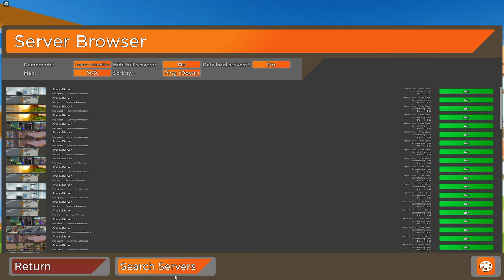Small-Text (Glitch #21) | Roblox Arsenal Glitch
[📓 - Credit]
『🔗』•Original Video - N/A
『🔗』•Other - N/A
[🌷 - Information]
What is RAC? : RAC "Roblox Arsenal Community" is the Official Fan-Made group for Roblox Arsenal. In this Discord server, you can talk, play comp matches, learn how to get better at playing arsenal, and take part in tournaments; and our YouTube channel is made for the community as we upload clips, montages, memes, and other stuff created by the community.
What is Roblox Arsenal? : Roblox Arsenal is an FPS game on the platform Roblox! Race to the top through a massive Arsenal of weapons! Conquer the day in fast paced arcade gameplay, from bazookas to spell books, each weapon will keep you guessing on what's next! Earn BattleBucks and trick out your game with a huge cast of characters, melees, kill effects, skins and more!